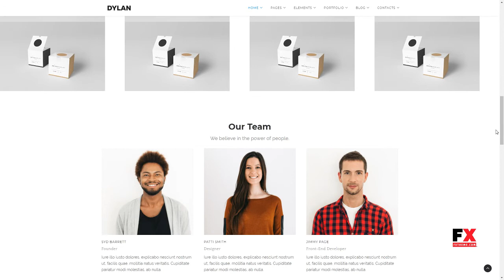Dylan - Responsive Multi-Purpose Joomla Template Quanah Wences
Compatible With Bootstrap 4.x, Bootstrap 3.x, Bootstrap 2.3.x

 Software Version Joomla 3.8.x, Joomla 3.7.x, Joomla 3.6.x, Joomla 3.5.x, Joomla 3.4.x

 Columns 4+

 Documentation Unrated

 Layout Responsive

 Tags agency, architecture, blog, construction, creative, fitness, freelance, landing page, multi-purpose, one page, parallax, photography, portfolio, restaurant, shop